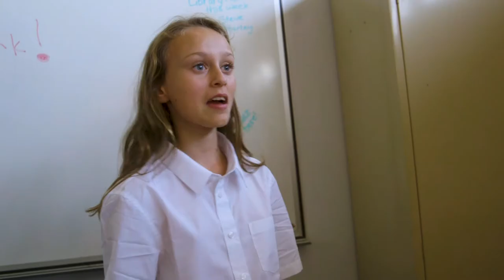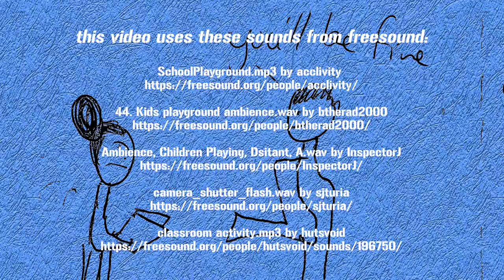IFFY 2020 - Battlefield Year 7 (Short Film) - 18 – 25 Years - General Entry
Ipswich Film Festival for Youth - Film Submission
Category - 18 – 25 Years - General Entry

Battlefield Year 7 (Short Film) by Thomas Midena
A squadron of disgruntled middle school soldiers take their grievances up the chain. Created by young people at Corrugated Iron Youth Arts.